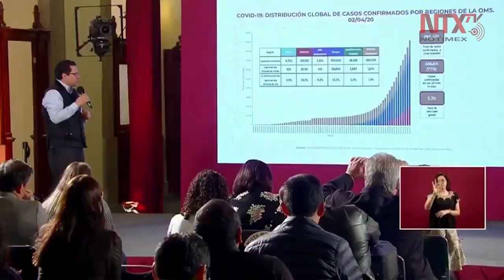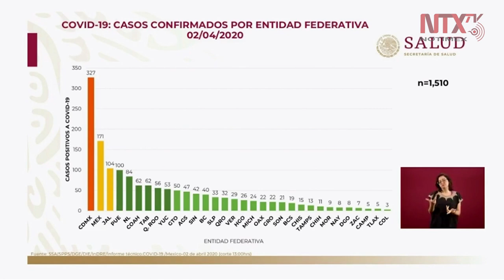Reporta Salud 50 defunciones y mil 510 casos de COVID-19 en el país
1510 casos confirmados, 4653 casos sospechosos y 50 defunciones en México por COVID-19.